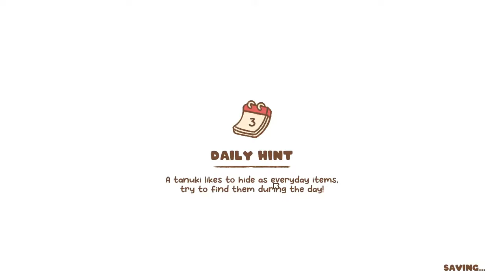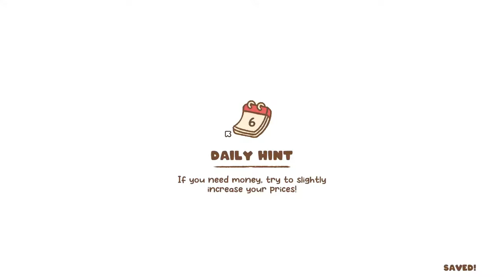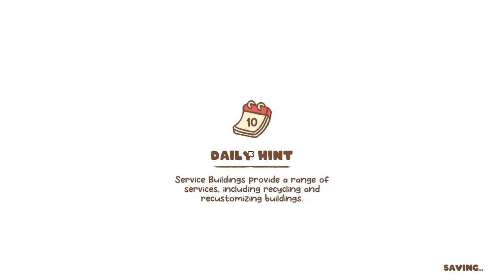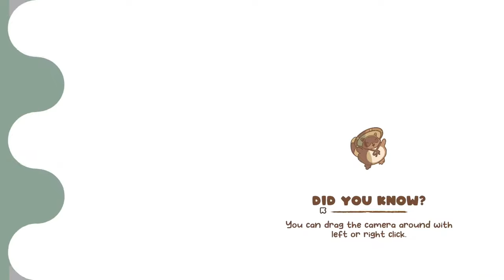MINAMI LANE Gameplay - Full Playthrough [no commentary]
★Game: MINAMI LANE
★Genre: Casual, Indie, Simulation, Strategy
★Release Date: 28 Feb, 2024

DEVELOPER: Doot, Blibloop
PUBLISHER: Doot

★Welcome to Minami Lane! Build your own street in this tiny cozy, casual management sim! Unlock and customize buildings, manage your shops, and maximize the happiness of your villagers to complete quests and fill your street with love!